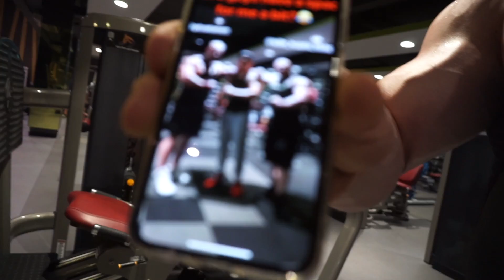Hua Hin Bodybuilding | PT Vatanen